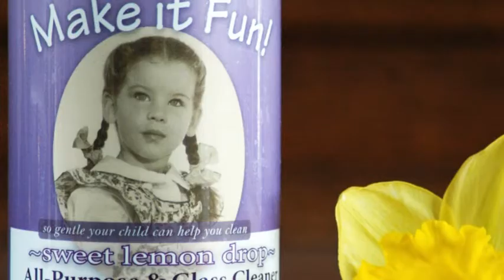Get Credit When You Clean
This all natural cleaner takes the place of five products under your sink (including those rubber gloves) and leaves your home clean and smelling like a sweet summer lemonade. Just turn on the music! Shake! Spray! Wipe! Breathe! Dance!